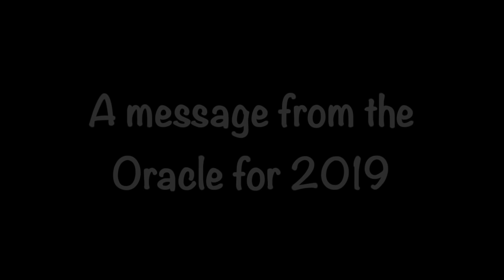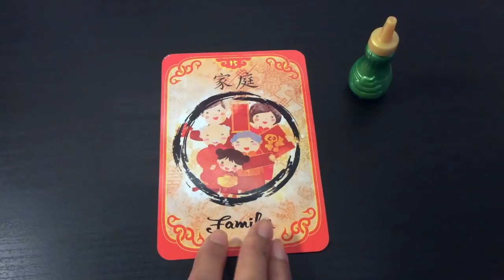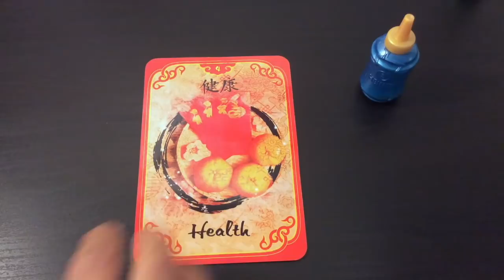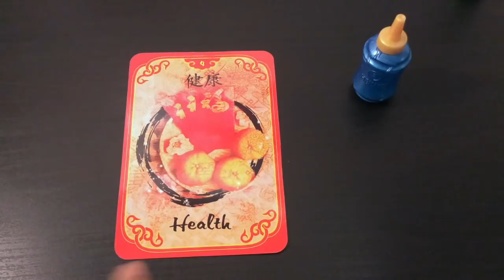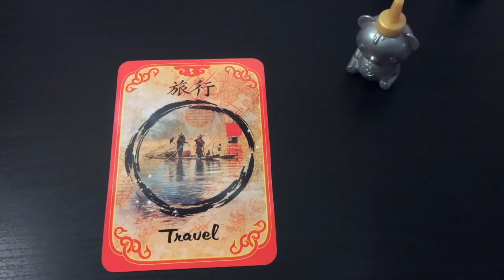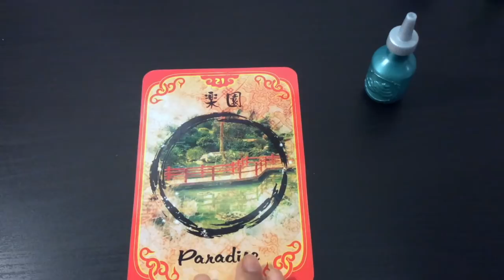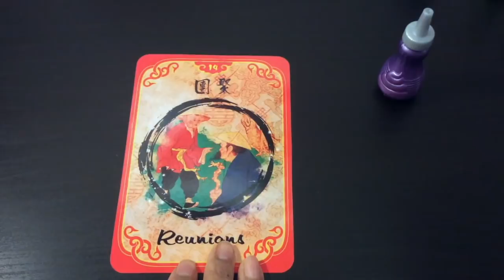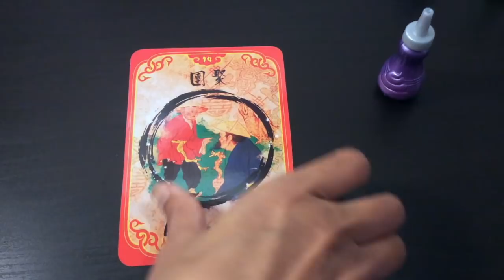Pick A Card: Oracle Guidance for the Year 2019 | Oracle Cards | your concentration for 2019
Happy New Year everyone. Wishing you many blessings in 2019.

This video looks at the main message for you for 2019. What is your concentration? What is the most important message for you for 2019? And what is the advice for you.

Take a moment to make a selection from a choice of 5. You may also choose more than one deck, for different areas of your life.

Time stamps:

#1: 1:00
#2: 7:53
#3: 15:10
#4: 20:25
#5: 27:20

Blessings Abound.
Love,
Shalin